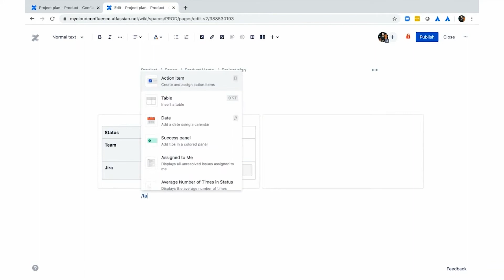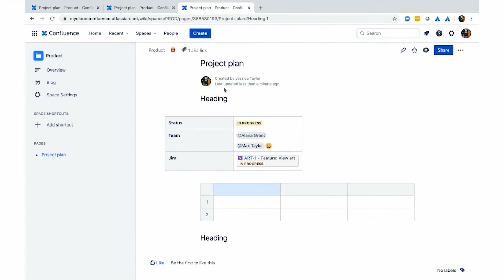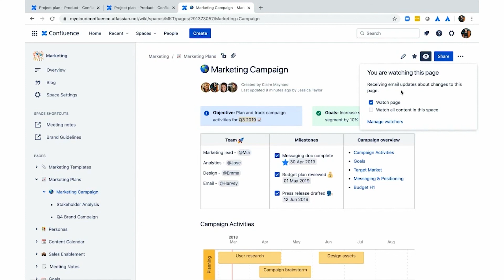Praxisbeispiel Atlassian Confluence: Knowledge Management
Machen Sie Ihr Wissen und Know-how allen leichter zugänglich. Erstellen Sie thematisch angepasste Seiten mit Roadmaps, Blogs oder Tabellen, in denen Sie Informationen visuell aufbereiten können. Nutzen Sie die Kommentarfunktionen sowie Abstimmungsmöglichkeiten, um die Qualität der Inhalte ständig zu optimieren. Favoriten- und Beobachterfunktionen ermöglichen es dem Leser automatisch über Erneuerungen auf markierten Artikeln informiert zu bleiben.